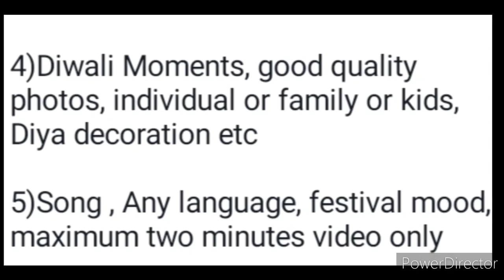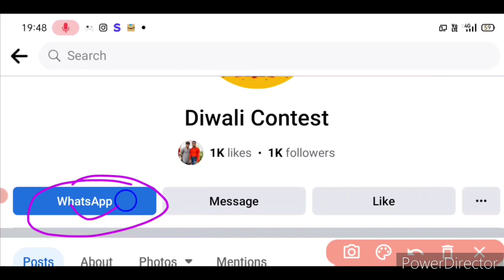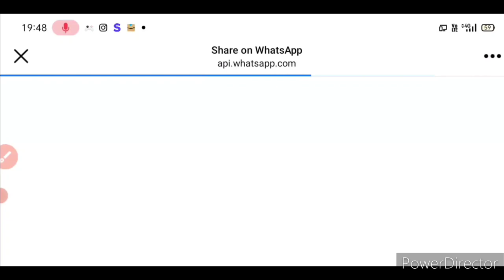OMG😱Free💥No Courier Fee Win Attractive Gifts🏆🥇International Talent Hunt Diwali Competition 2022 Free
3 Best A4 size Drawing books set in affordable amount